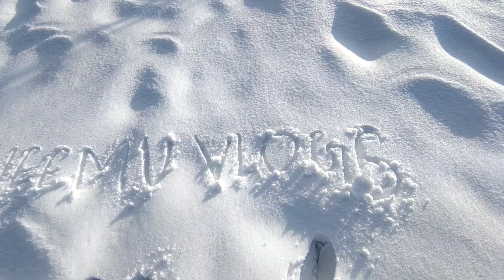Snow Trek To Prashar Lake😍|| Prashar Lake In Winter❤️|| Vlog 93 || Bheemuvlogs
Gear I Use👇👇👇
Helmet Mount
Chain Clean Brush
Chain Lube